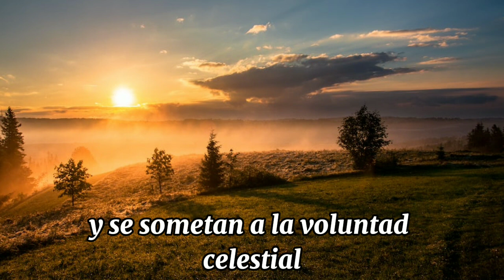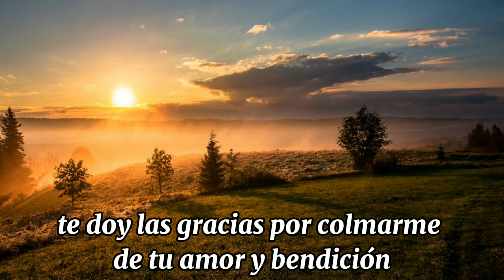oracion de la mañana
Amado Dios acepto con gratitud la llegada de este renovado amanecer,
por la aurora de hoy, donde la sombra se desvanece ante tu luminosa presencia,
todo temor se desvanece y tu amor impera., ofrezco mi existencia,
para ser depurada de cualquier aspecto que no concuerde con tu voluntad
concédeme un entendimiento renovado,
que albergue únicamente pensamientos#oraciondelamañana